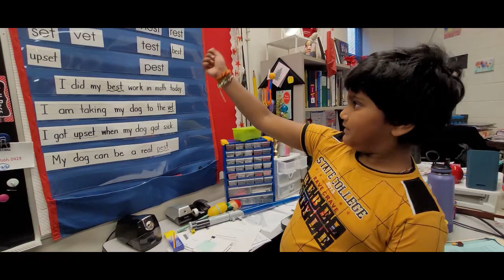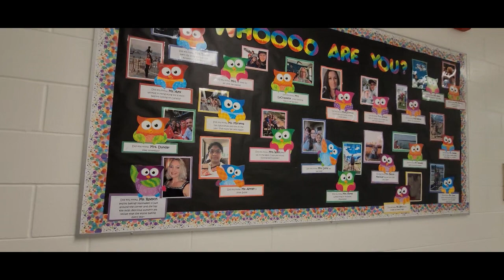Parents Teacher Meeting || PTM || daily crezy life by piyali